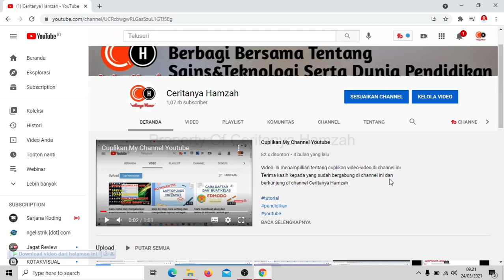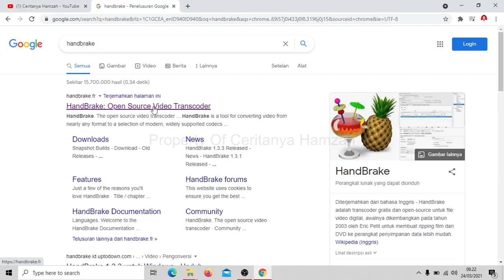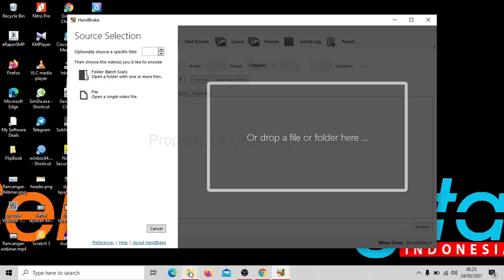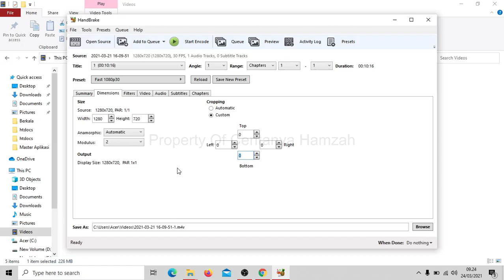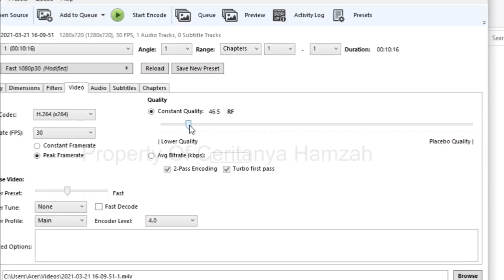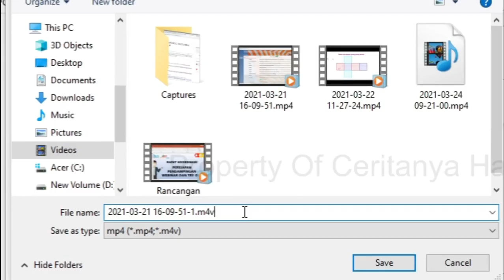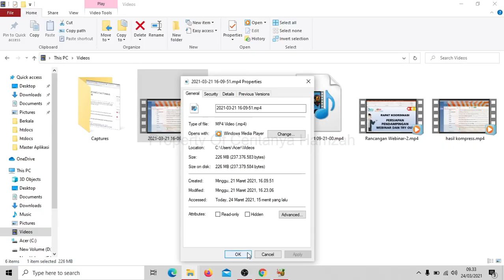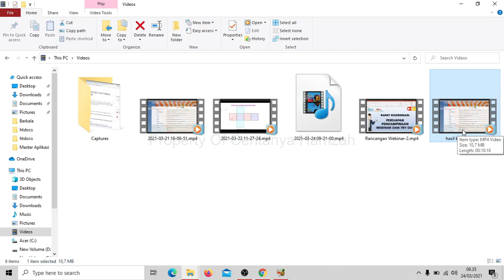Cara kompres Video Ukin PPG tetap Jernih | Video Ukin Terlalu Besar? Kompres dengan Handbrake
Cara kompres video tanpa mengurangi kualitas, cara mengecilkan ukuran video di laptop, cara mengecilkan ukuran video di laptop dengan handbrake. jika ukuran file video terlalu besar dapat dikurangi atau dikecilkan ukuran videonya menjadi lebih kecil namun kualitas video tetap hd atau tidak mengurangi resolusi video, cukup menggunakan handbrake maka masalah video yang memiliki ukuran lebih besar dapat dikompres atau dikecilkan

Dalam Video ini dijelaskan cara kompres video ukuran besar agar tidak gagal upload untuk keperluan Ujian Kinerja PPG

Demikian cara upload video ke google drive tanpa takut gagal
Terimakasih Atas dukungan dan kunjungannya di video ini,

Selamat datang di chanel Ceritanya Hamzah.
Silakan tinggalkan komentar jika ada yang ingin ditanyakan.

TERIMAKASIH...